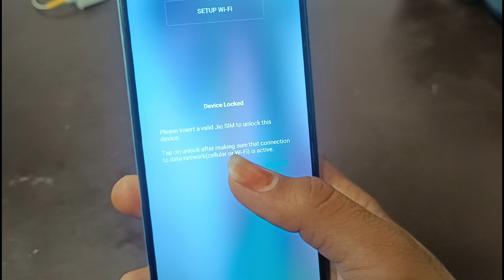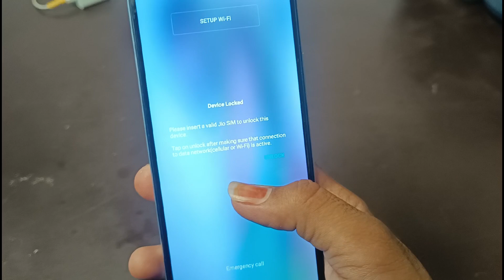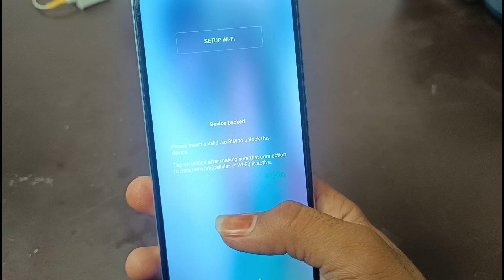Device locked Please insert a valid jio card to unlock this device Problem 100% Working Solution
please insert a valid jio sim to unlock device
device locked please insert a valid jio sim to unlock device
please insert a valid jio sim to unlock device itel
device locked please insert a valid jio sim to unlock
please insert a valid jio jsim to unlock the device
please insert a valid jio sim to unlock deviced
device locked,device lock oppo phone please insert a valid jio jsim to unlock the device
device lock vivo phone please insert a valid jio jsim to unlock the device
device locked
device lock oppo phone please insert a valid jio jsim to unlock the device